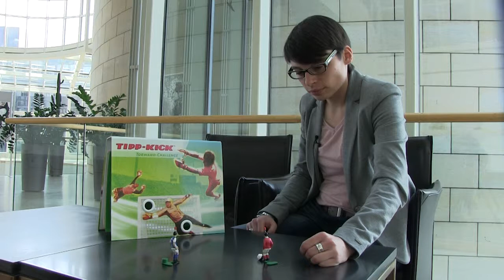Josefine Paul: "Das habe ich beim Sport gelernt"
Das Video der GRÜNEN Landtagsabgeordneten Josefine Paul MdL zur Kampagne des Landessportbundes NRW "Das habe ich beim Sport gelernt"